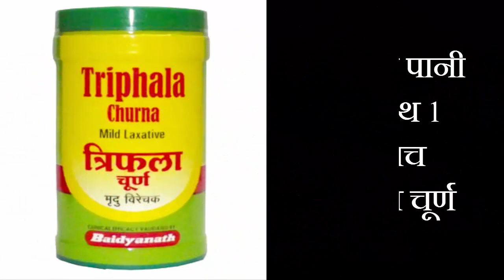15 दिन में एक बार जरूर करे पेट व् आंतों की सफाई | HOW TO Detox your Body in 1 Day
HOW TO Detox your Body | 15 दिन में एक बार जरूर करे पेट व् आंतों की सफाई

Intestine यानि अपनी आंतों की सफाई कैसे करैं इन हिंदी
पेट के भीतरी कल पुर्जों की सफाई
रहना है स्वस्थ तो इन तरीकों से करें आंतों की सफाई
आंतों की सफाई और विषैले पदार्थों से मुक्ति केवल 1 din me
पेट और आँतों की सफाई के आसान घरेलू तरीके
करें अपने मलाशय की सफाई
HealthSetu | Aanto ki safai ke liye 6 Behtrin Chijen